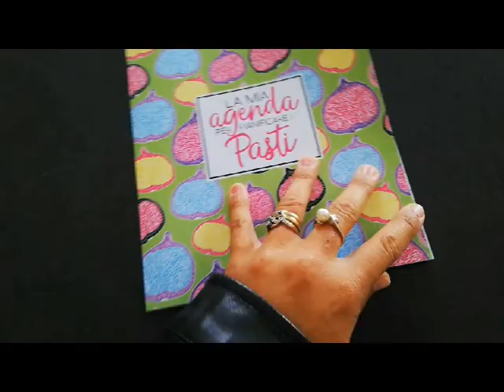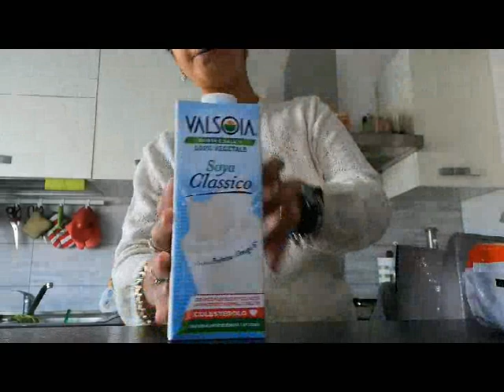REAL MOM DAY!!!!!! UN GIORNO DA MAMMA!!!!!